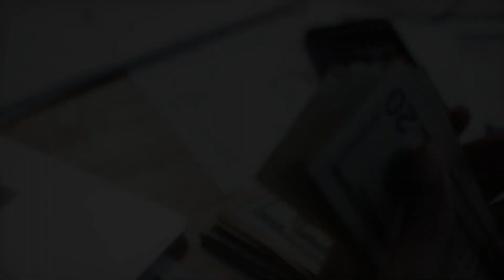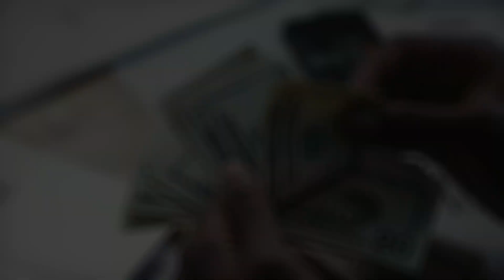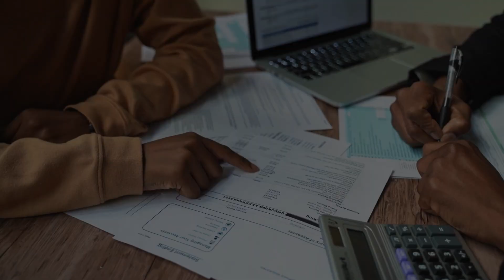Power of CA Signature! Everyone Must Know? Power of CA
Accountancy! In this illuminating video, we unravel the mystery behind the Power of CA Signature. 🌟✒️

🔍 What You'll Discover in This Video:
Explore the significance of a Chartered Accountant's signature in the realms of financial audits, tax filings, and legal compliance. Understand why this seemingly simple signature holds immense power, instilling trust and confidence in stakeholders. Whether you're a budding CA, a finance enthusiast, or a business owner, this knowledge is essential for navigating the intricate world of finance.

🔑 Key Highlights:

Financial Audits: Learn how a CA's signature validates the accuracy and compliance of financial statements, reassuring investors and regulatory authorities.
Tax Filings: Dive into the importance of a CA's signature in ensuring precise and legal tax submissions, shielding clients from potential legal complications.
Legal Compliance: Discover how a CA's signature on legal documents safeguards clients during complex financial transactions, mergers, and acquisitions.

🌟 Unlock the World of CA Power! Discover the immense benefits and unmatched expertise of Chartered Accountants (CAs) in the financial realm. Dive deep into the significance of a CA's signature and understand the true power it holds in validating financial documents and ensuring legal compliance. At [Your Channel Name], we unravel the secrets behind CA's unparalleled value in the financial industry. Explore how CAs wield their money power, providing invaluable insights that shape businesses and secure financial futures. Join us in exploring the Power of Chartered Accountants - from the boardroom to the balance sheet, CAs are the driving force behind financial excellence. Welcome to a world where knowledge transforms into CA Power! 💼✨ CAPower CASignature CharteredAccountants FinancialExpertise BusinessSuccess CAValue MoneyPower FinancialEmpowerment 🌟

🎓 Why It Matters:
A Chartered Accountant's signature isn't just ink on paper—it represents years of education, expertise, and ethical commitment. Understanding its power is essential for aspiring CAs and anyone involved in financial matters.

📚 Additional Resources:

Your support fuels our passion for spreading financial literacy. ✨